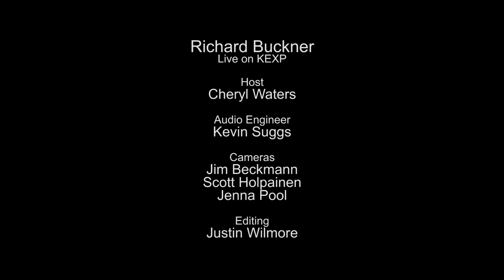Richard Buckner - Cut (Live on KEXP)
presents Richard Buckner performing "Cut" live in the KEXP studio. Recorded January 23, 2014.

Host: Cheryl Waters
Audio Engineer: Kevin Suggs
Cameras: Jim Beckmann, Scott Holpainen & Jenna Pool
Editor: Justin Wilmore